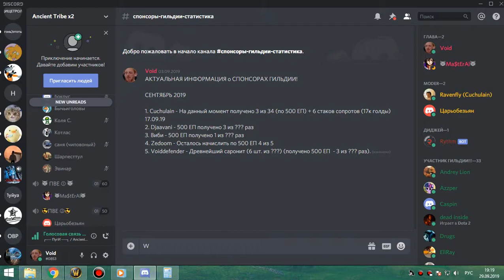3я часть ВИКЛИК-3 шп-холик 200 илвл 29 09 19